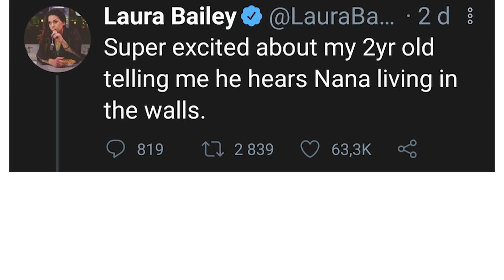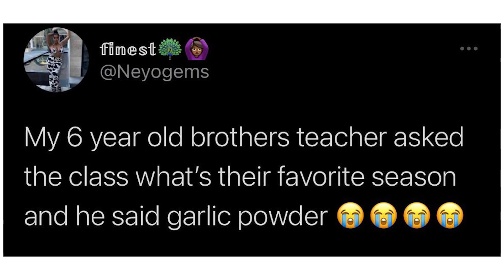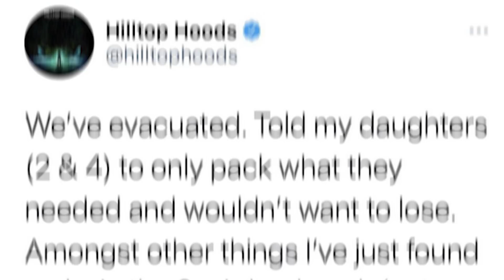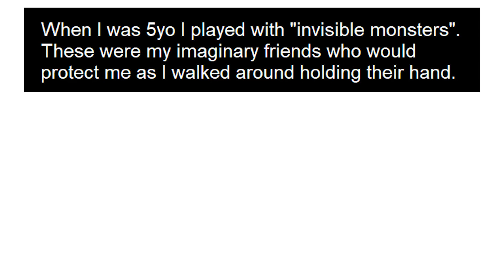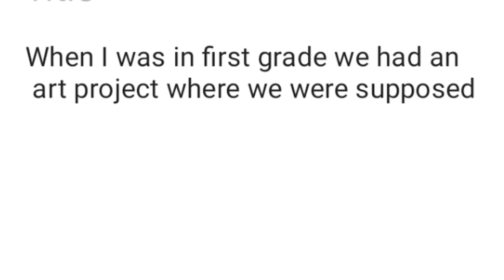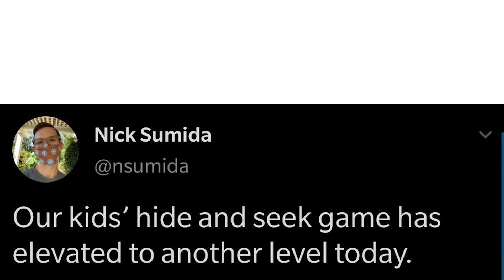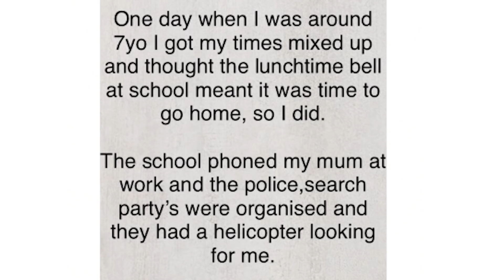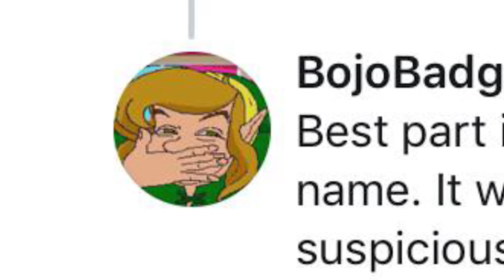r/kidsarestupid | The Smartest Kids Ever